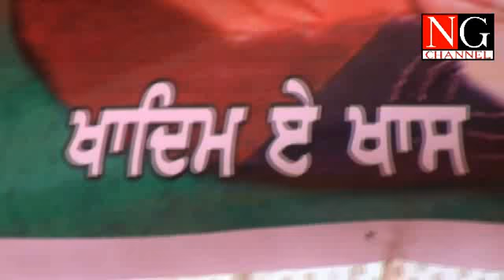23ਵਾਂ ਸਲਾਨਾ ਜੋੜ ਮੇਲਾ ਸਾਂਈਂ ਸ਼ੌਕਤ ਅਲੀ ਸਾਬਰੀ ਜੀ | ਪਿੰਡ ਥਲ਼ਾ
ਨਿਰਮਲ ਗੁੜਾ
ਜਿਲਾ ਜਲੰਧਰ ਦੇ ਪਿੰਡ ਥਲ਼ਾ ਦੇ ਦਰਬਾਰ ਹਜਰਤ ਪੀਰ ਬਾਬਾ ਹਸਤ ਬਲੀ ਸ਼ਾਹ ਜੀ ਦੇ ਅਸਥਾਨ ਤੇ 23ਵਾਂ ਸਲਾਨਾ ਜੋੜ ਮੇਲਾ ਸਾਂਈਂ ਸ਼ੌਕਤ ਅਲੀ ਸਾਬਰੀ ਜੀ ਦੀ ਅਗਵਾਈ ਵਿੱਚ ਇਲਾਕੇ ਭਰ ਦੀਆਂ ਸੰਗਤਾਂ ਵਲੋਂ ਬੜੀ ਸ਼ਰਧਾ ਅਤੇ ਧੂਮਧਾਮ ਨਾਲ਼ ਮਨਾਇਆ ਗਿਆ।